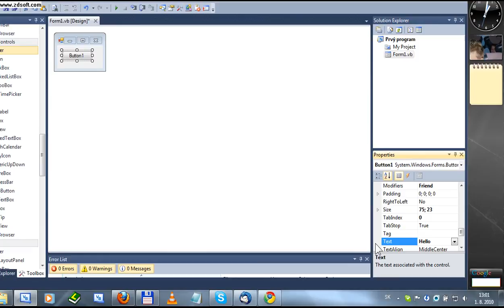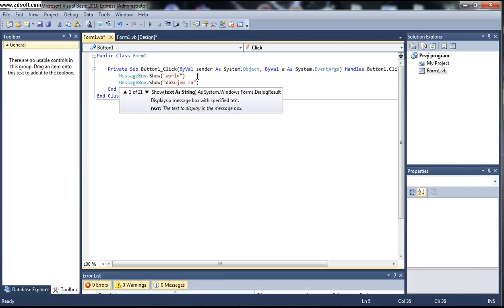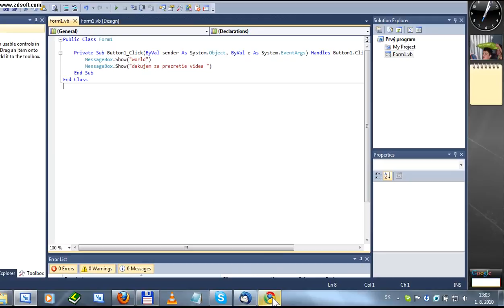VB 1 Prvý program mato vb webnode sk